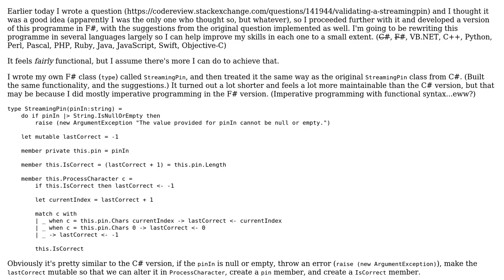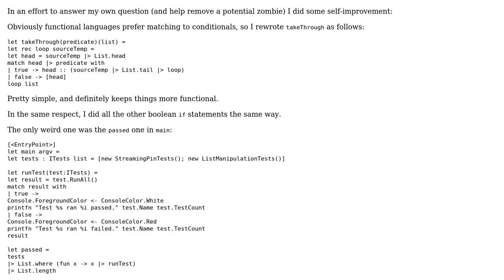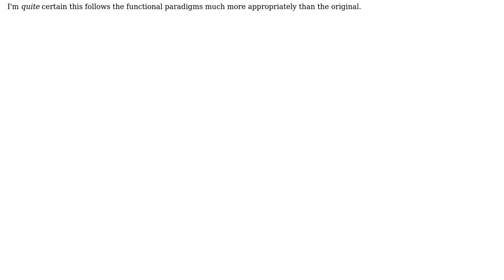Code Review: Streaming a Pin functionally(ish)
With thanks & praise to God, and with thanks to the many people who have made this project possible! You are responsible for your own actions.